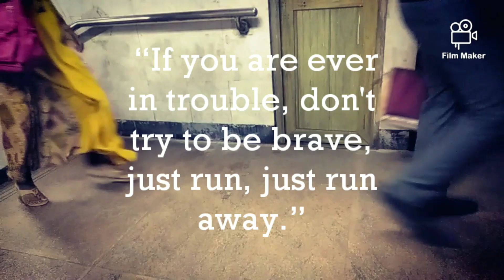Jibon mane chute chola(A Neorealestic film by Sumedha das)